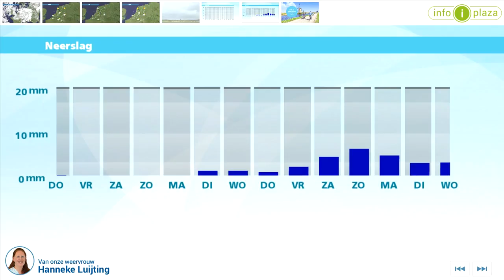Weerbericht woensdagmiddag: morgen flinke perioden met zon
De zon schijnt geregeld, maar vooral landinwaarts komen ook stapelwolken voor. Langs de oostgrens kan een enkele bui vallen. Het wordt 21 graden op de Wadden en 22 tot 24 graden in de rest van het land. Er staat daarbij een matige, aan zee soms vrij krachtige, wind uit het noorden. Morgen zijn er flinke perioden met zon, maar landinwaarts ontstaan opnieuw stapelwolken. In het oosten en zuidoosten zou daar een buitje uit kunnen vallen, elders blijft het droog. Het wordt 22 tot 27 graden. Vrijdag en vooral in het weekend schijnt de zon volop en de temperaturen lopen op naar zomerse waarden.